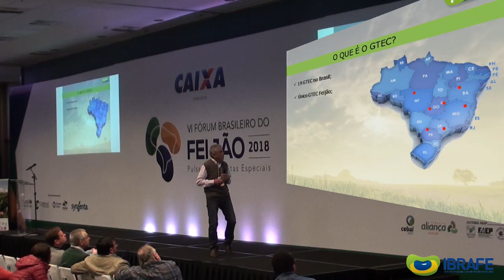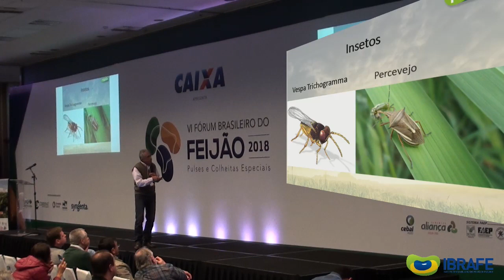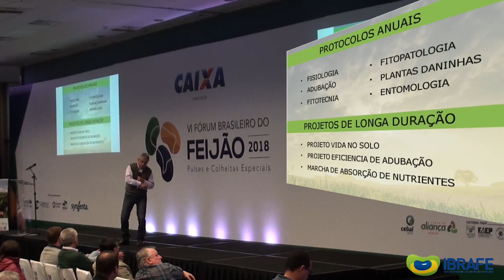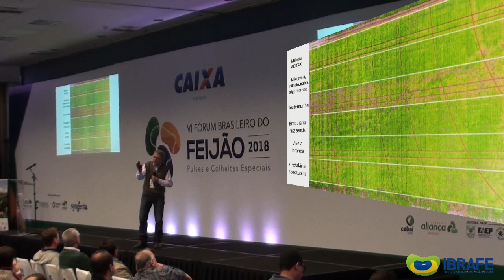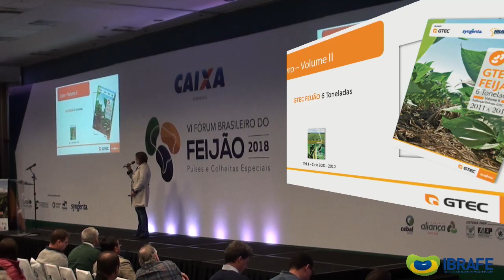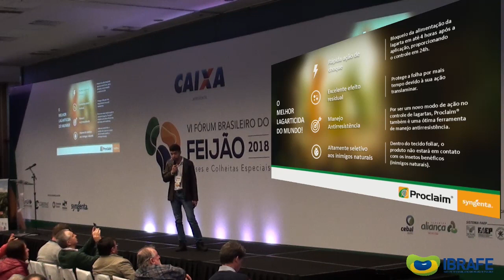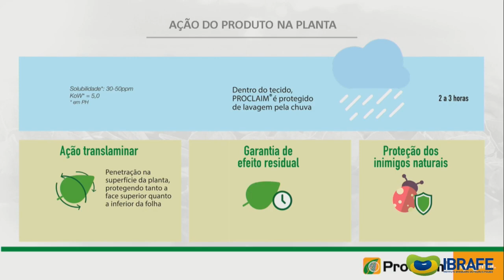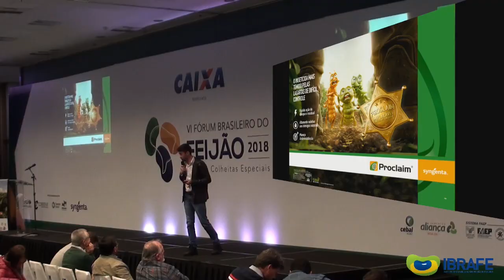Vida no solo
Como recuperar pivos antigos e exauridos? O trabalho exposto na Palestra ministrada pelo Dr. Helio Dal Bello, no dia 17 de agosto de 2018, durante o 6º Fórum Brasileiro do Feijão, Pulses e Colheitas Especiais, mostra os últimos avanços.